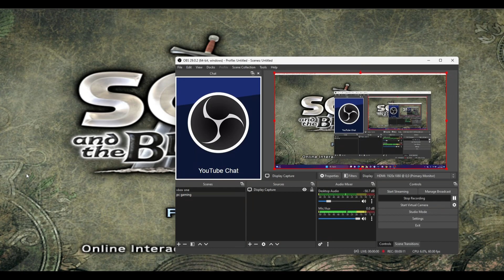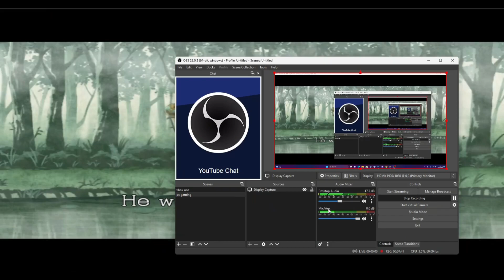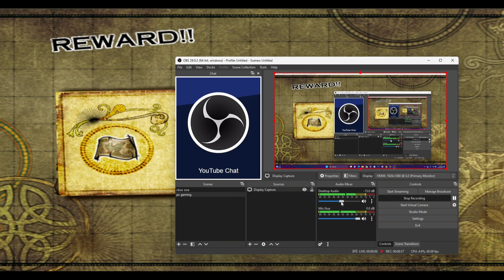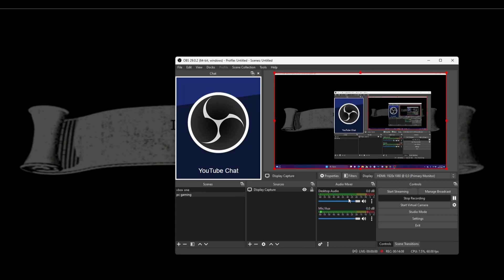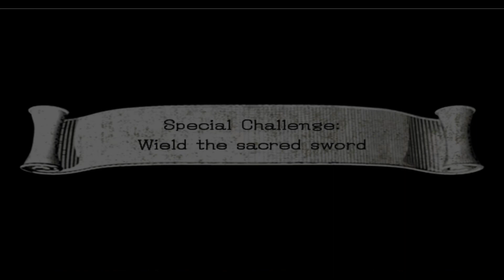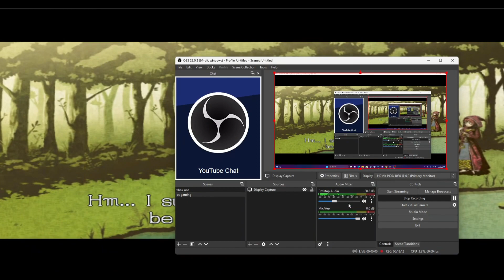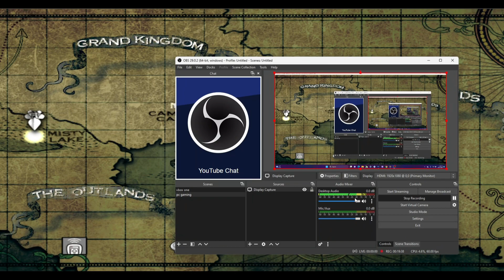Sonic and The Black Knight| Part 1 "Intro & Misty Lake"